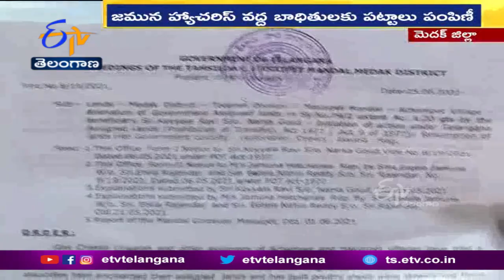MP Prabhakar Reddy Distributes Rails to Victims of Land Grabbing at Jamuna Hatcheries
మెదక్  జిల్లా హకీంపేట, అచ్చంపేట పరిధి జమునా హ్యాచరిస్‌లో భూములు కబ్జాకు గురైన బాధితులకు MP ప్రభాకర్  రెడ్డి పట్టాలు పంపిణీ చేశారు. పట్టాలు అందుకున్న లబ్ధిదారులు హర్షం వ్యక్తం చేశారు. ఇంకా చాలా మంది భూములు కోల్పొయారని బాధితులు ఆవేదన వ్యక్తం చేశారు. ప్రభుత్వం చొరవచూపి మిగిలిన భూమలకు పట్టాలు ఇప్పించాలని వేడుకున్నారు.